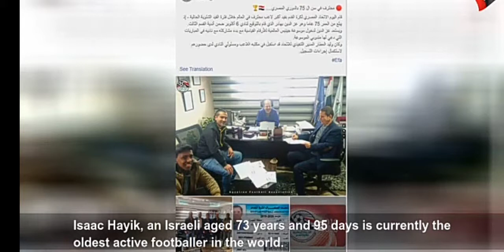Gelmiş Geçmiş En Yaşlı Futbolcu Mısırlı Eez Eldin Bahder